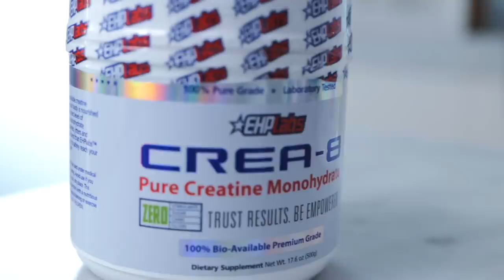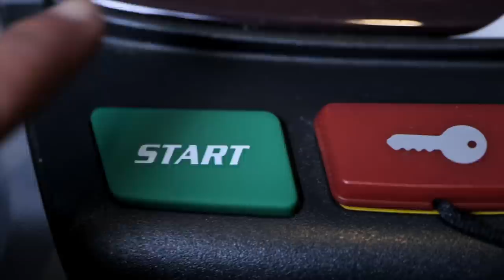How I’m Going To Get Shredded | My Current Fat Loss Routine Explained | Zac Perna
Grow Your Social Media and Monetise Fitness Mentorship Program Hey guys on today’s video I talk about the two main approaches to fat loss, how I’m going about it and share my current diet, training routine and supplements. I also do a rather strange Gymshark Haul for the new sale dropping this week. Hope you guys enjoy!! Gymshark Sale Info
When: from Thursday 25th June at 7pm BST until Friday 26th June, 7pm BST (Aussies: Go live at 4am Friday 26th June  till 4am Saturday 27th June)
When it goes live!